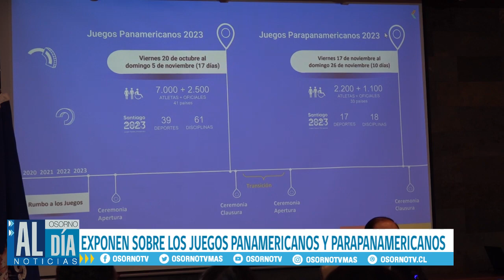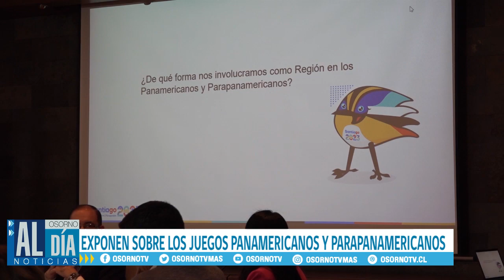SEREMI DEL DEPORTE EXPONE SOBRE LOS JUEGOS PANAMERICANOS Y PARAPANAMERICANO SANTIAGO 2023